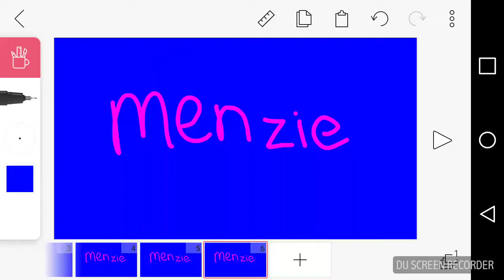Lucky meme remake